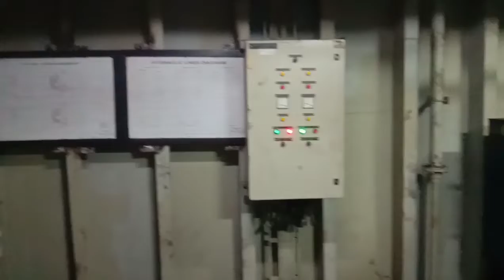Buka bungkus tali baru coy ...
proses gelar tali baru mau disimpan ke dalam palka